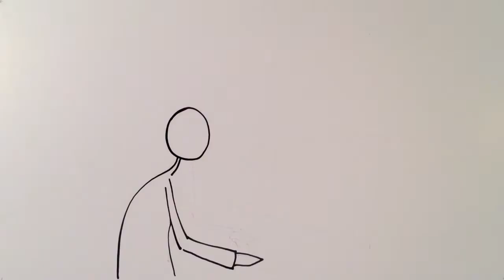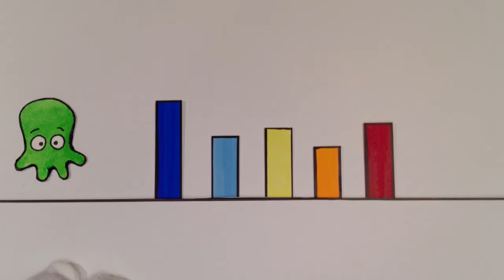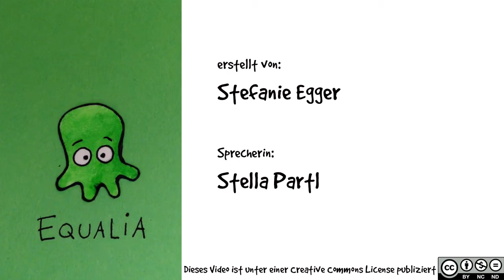Equalia - Evaluation leicht gemacht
Dieses Video erklärt die Idee der Evaluationssoftware Equalia. Equalia wurde im Rahmen des FP7 Projekts CULTURA an der TU Graz von Mitgliedern der Cognitive Science Section entwickelt.